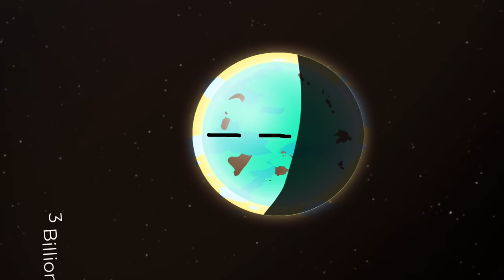The Animated Story of Earth | Planetballs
In this video, we're going to explore Earth's history in a memorable way!

From the everything’s beginning to the present day, we're going to take a journey through Earth's history. We'll learn about the different animals and plants that have inhabited our planet, as well as the geological events that have shaped the planet we know today. This video is a great way to learn about Earth and its amazing history!

Welcome! Your Galactic Aerial, entertaining animations that also help you learn about the universe. If you like space animations and comedy - then hey! Consider wandering around here!

Love ya